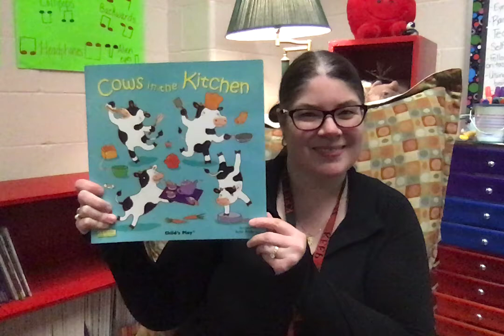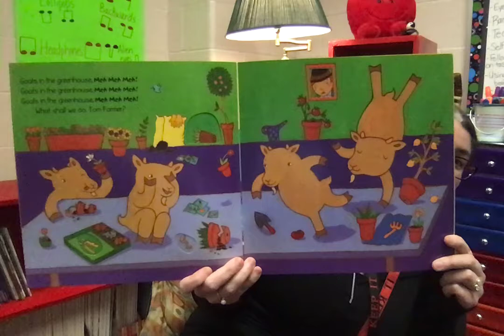Cows in the Kitchen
Children's song illustrated by Airlie Anderson